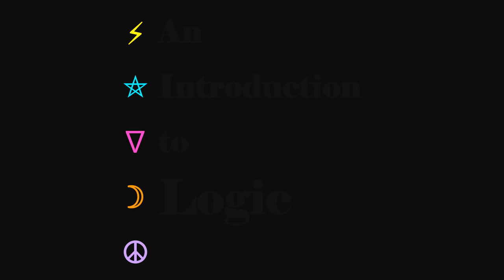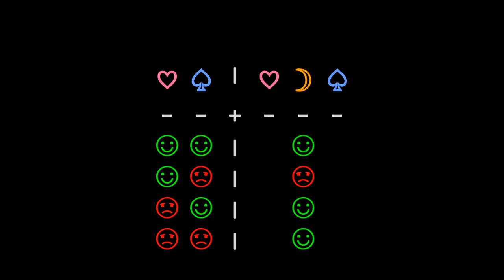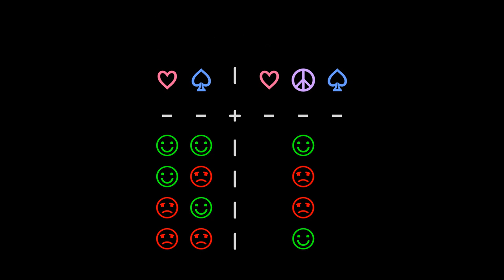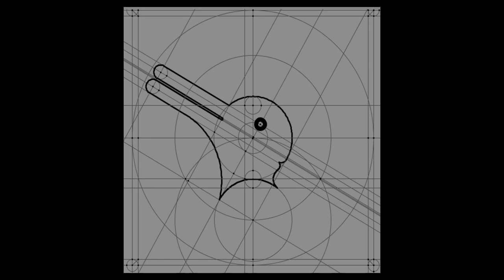Goofy Symbols Defined